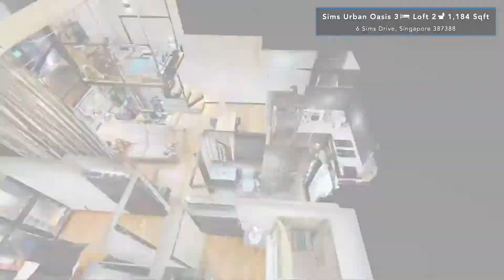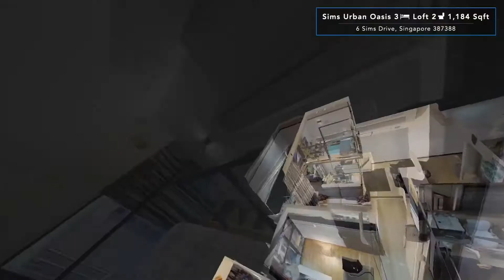SUO3BR Singapore Condominium For Sale SimsUrbanOasis 1184Sqf 3 Bedrooms Loft Home Walkthrough Video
Ryan Lee
92200880